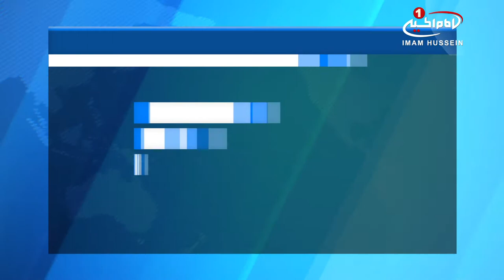ادامه کار پروژه ساخت صحن عقیله بنی هاشم علیها سلامِ آستان مقدس حسینی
صحن حضرت عقیله بنی هاشم علیها سلام در آستان_مقدس_حسینی مراحل ساخت خود را سپری می‌کند.

به گزارش واحد خبرنگاری شیعه ویوز، کادرهای فنی و مهندسی آستان مقدس حسینی همچنان به کار در پروژه صحن_حضرت_عقیله علیها السلام مشغول است.

بنابر این گزارش این پروژه در مساحتی بالغ بر ۵۰ هزار متر مربع و زیر بنای ۱۱۵ هزار متر مربع در حال ساخت است.

ساخت این صحن بزرگ که از پروژه‌های استراتژیک و مهم در طرح توسعه آستان حسینی محسوب می‌شود با هدف افزایش ظرفیت زائر پذیری در زیارت های میلیونی طراحی شده است.

مهندس حسین رضا یکی از مهندسان این پروژه در مصاحبه با خبرنگار شیعه ویوز گفت: آستان مقدس حسینی در راستای خدمت به زائران میلیونی حضرت سیدالشهدا علیه السلام، آماده سازی صحن حضرت عقیله سلام الله علیها را در دست دارد.

وی افزود این صحن بزرگ دارای دو طبقه و در برخی از قسمت‌ها چهار طبقه شامل دو طبقه زیر زمین و دو طبقه بالای آن‌ها است.

مهندس عباس بیاتی نیز در این باره گفت: این پروژه از طرح‌های حساس و مهم است و کسانی که در این طرح بزرگ و حجیم مشغول فعالیت هستند از تجربه خوبی در این زمینه برخوردارند.

وی همچنین افزود: کادر حفاری این پروژه متخصص این امر بوده و جهت حفاری برای زیر زمین‌های مقاوم و مستحکم تا عمق ۴۰ متر  آماده می‌باشد.

وی با اشاره به نزدیک بودن آب‌های زیر زمینی به این منطقه ادامه داد: کار حفاری در این منطقه سخت و مشقت آور است و برای ایمنی بیشتر سنسورهایی را در ساختمان‌های مجاور این پروژه قرار دادیم تا تحرکات ریز را نیز بررسی کرده و از حوادث ناگوار پیشگیری کنیم.

به گفته مسئولان امر این پروژه عظیم بعد از بهره برداری نهایی، دارای بخش‌های خدماتی و رفاهی است و همچنین در این پروژه فضاهایی جهت کتابخانه، موزه و گارگاه‌های صنعتی گوناگون وابسته به این آستان در نظر گرفته شده است.

گفتنی است یک زیر گذر نیز در حد فاصل میدان شهدا تا مرقد علامه ابن فهد حلی در خیابان قبله امام حسین علیه السلام برای مرور خودرو ها و ماشین آلات به طول ۵۳۰ متر و عرض ۱۲ متر در دست اجرا است.

یکشنبه - ۲۶ آذر ۱۳۹۶
الأحد - ٢٨ ربيع الاول ١٤٣٩